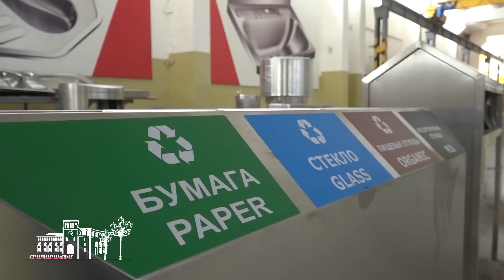Չժանգոտվող պողպատից սանտեխնիկա` հայկական արտադրությամբ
Տարածաշրջանում չժանգոտվող պողպատից սանտեխնիկա արտադրող միակ ընկերությունը Հայաստանում, Արմավիրի մարզում է գործում: ԵԱՏՄ շուկան գրավել են,  աշխատում են Եվրոպայի ուղղությամբ: Մայիսի վերջին Կառավարության որոշմամբ երեք տարի ժամկետով հետաձգվեց  «Մոեֆֆ գրուպ»  ընկերության համար ԱԱՀ վճարումը: Նախատեսված է  14  մլրդ դրամի ներդրում կատարել, ստեղծել 100 աշխատատեղ: